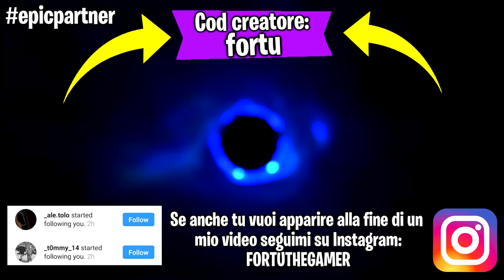Se il mio compagno di squadra esce il video finisce -Fortnite Duo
Ehi guyz! Faremo una sfida su Fortnite Duo dove se il mio amico quitta il video finisce

 🔴  LIVE STREAMING  🔴
⬇  SOCIAL 📱  ⬇
🔥 CODICE CREATORE  🔥
Vai sullo shop di Fortnite e inserisci nella sezione "Supporta un creatore" e inserisci il codice creatore ➜ fortu